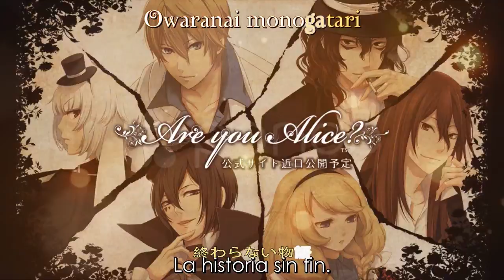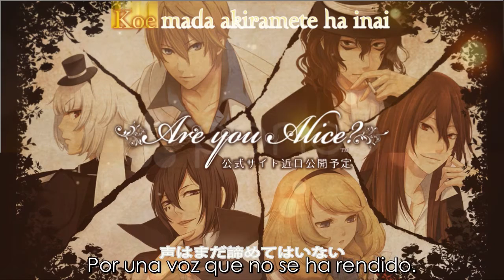Maris stella – Itou Kanako (Sub español + romaji lyrics | letra)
¿Quieres la traducción escrita, descargar el video o el Mp3? Visita mi blog